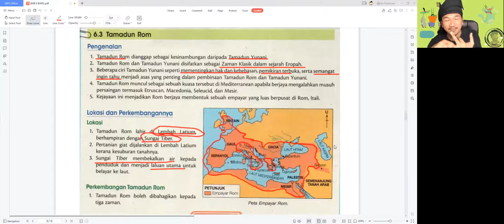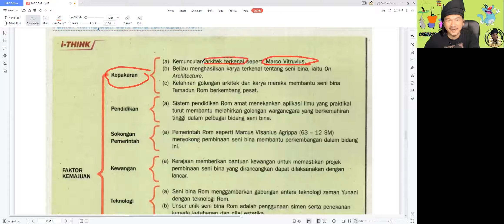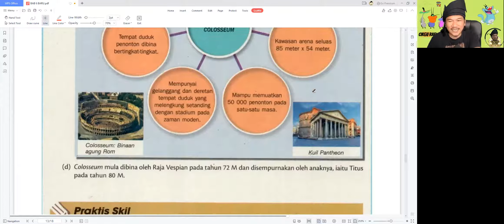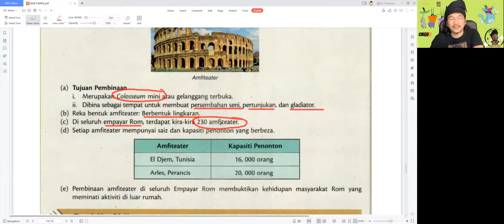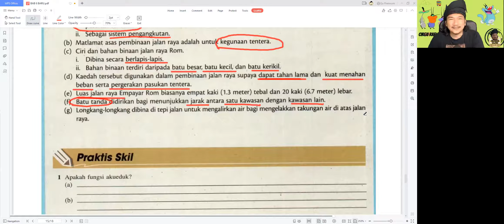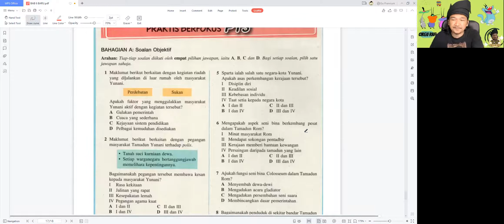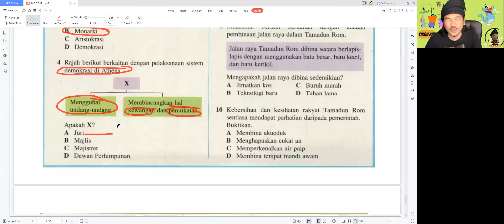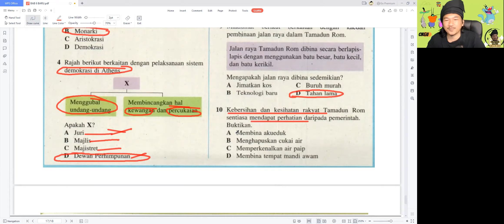Sejarah Ting 1 - Revision Bab 6 Tamadun Rom